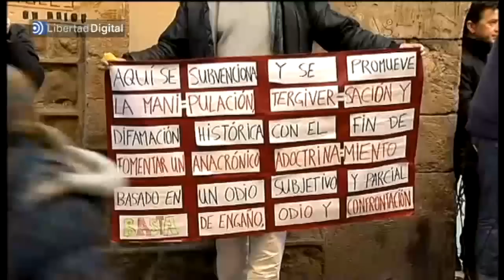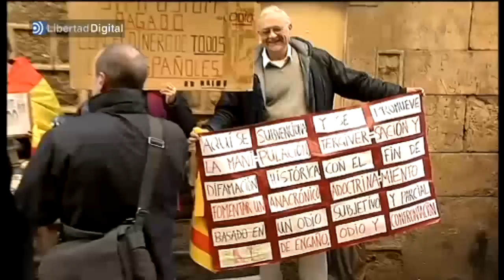Protesta frente al simposio: "Los nacionalistas están locos"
Una veintena de manifestantes, con banderas catalanas y españolas, y pancartas con lemas como "los nacionalistas están locos" se han concentrado a las puertas del Instituto de Estudios Catalanes para denunciar la "lamentable falta de rigor" de un simposio pagado con dinero público.